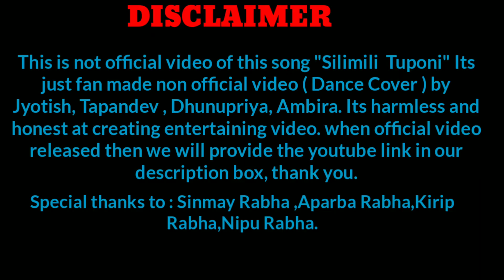SILIMILI TUPONI ASSAMESE COVER VIDEO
GOALPARA ASSAM R.A CHANNEL